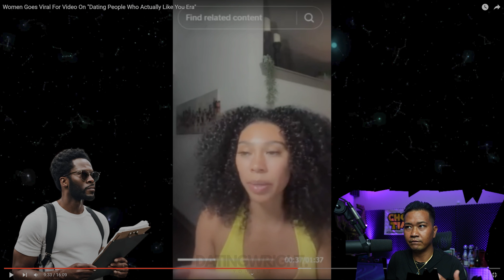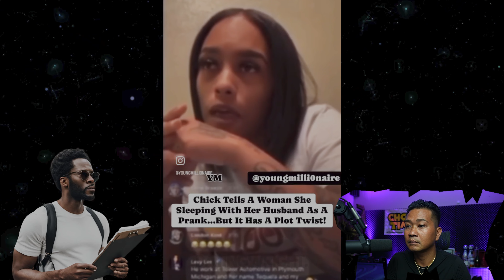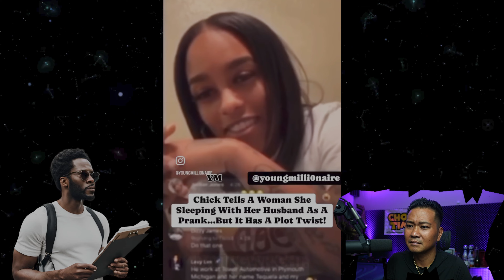Women Goes Viral For Video On "Dating People Who Actually Like You Era"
drizzle drizzle!

Channel :                            @datingwright